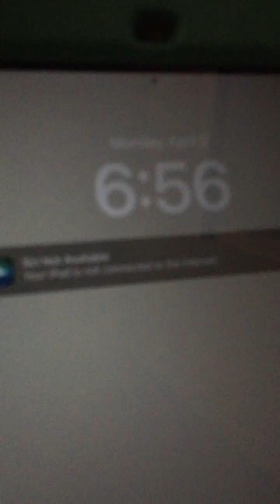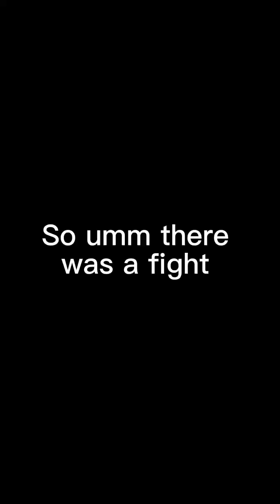Here’s how my day went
Just me in school and talking to friends